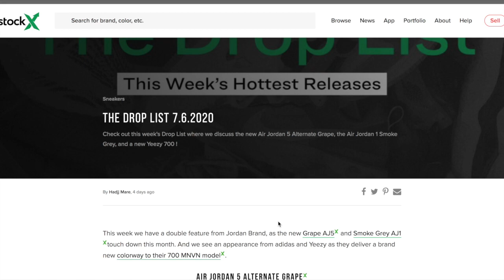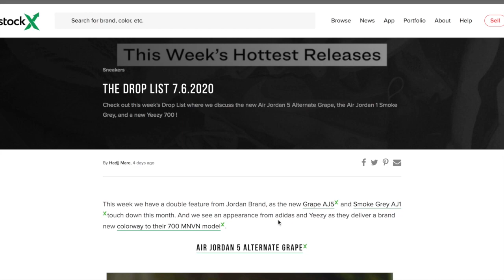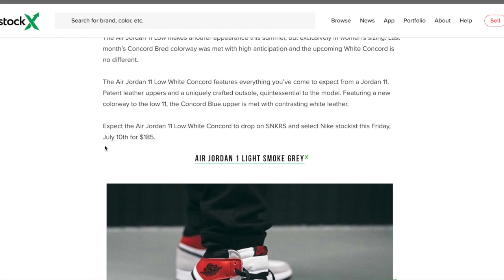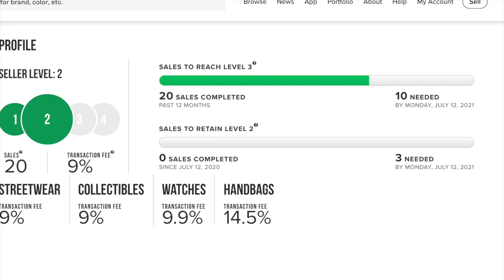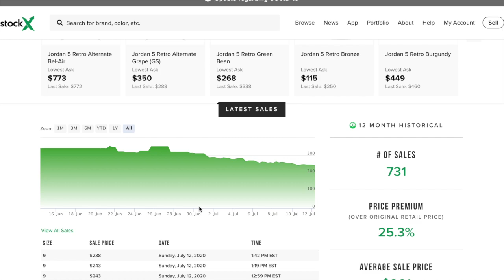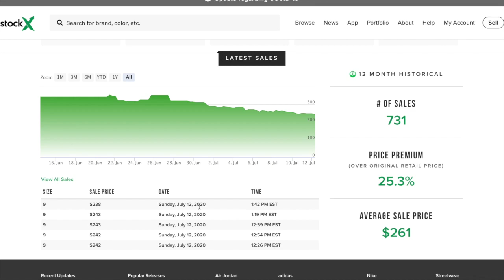How to use StockX 2021 Buying and Selling Sneakers and MORE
This video is about How to use StockX